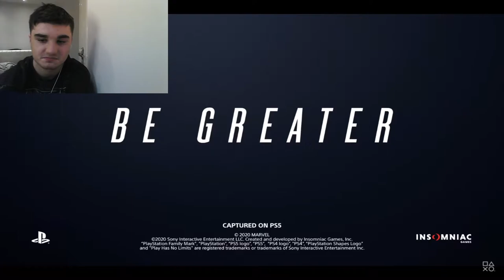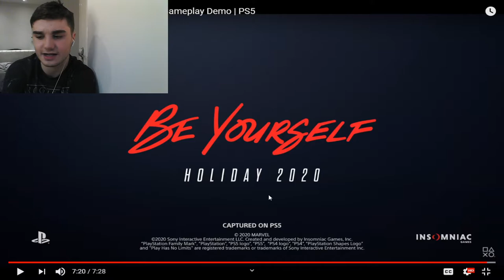Marvel’s Spider-Man: Miles Morales - Gameplay Demo Reaction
Marvel’s Spider-Man: Miles Morales - Gameplay Demo Reaction - trailer reaction - was really FUN and i love doing reactions so I hope you enjoyed this reaction.
This one is reactions. Number one YouTuber for life.
  beyond the trailer trailer reaction the reel rejects tyrone magnus gaming